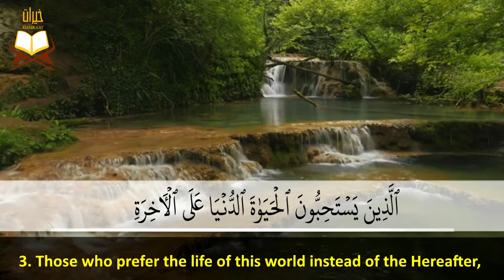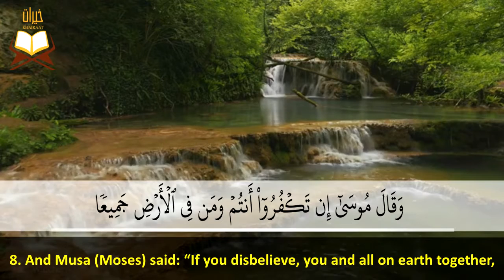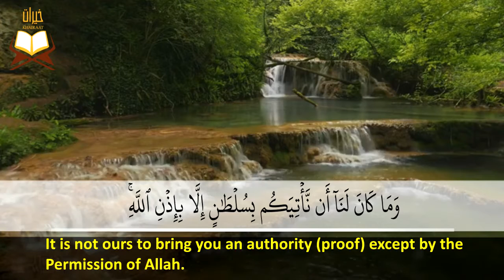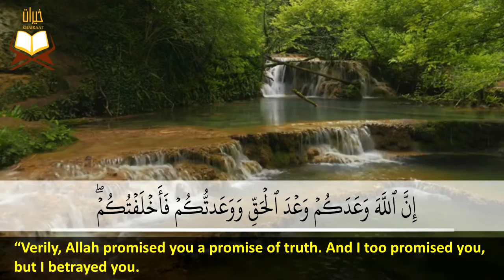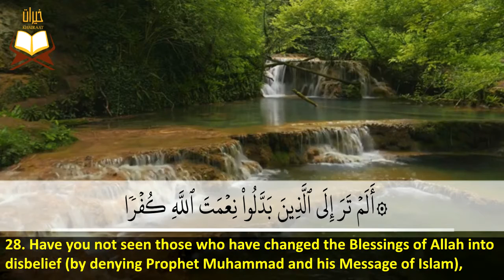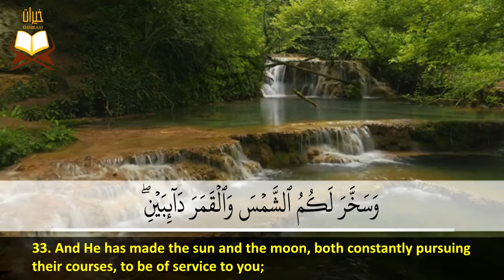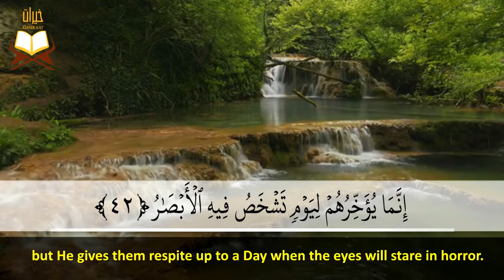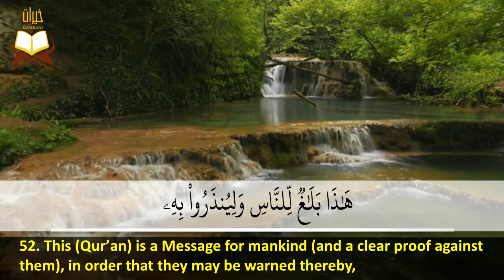014: Surat Ibrahim| Ahmad Al-Nufais | سورة إبراهيم | أحمد النفيس | سبحان من رزقه هذا الصوت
014: Surat Ibrahim | Reciter: Sheikh Ahmad Al-Nufais
(Recited in the Style of Hafs 'an Asim)
This surah has 52 Ayah.

                                                          سورة إبراهيم (برواية حفص عن عاصم) | بصوت القارئ الشيخ: أحمد النفيس
ــــــــــــــــــــــــــــــــــــــــــــــــــــــــــــــــــــــــــــــــــــــــــــــــــــــــــــــــــــــــــــــــــــــــــــــــــــــــــــــــــــــــــــــــــــــــــــ

ــــــــــــــــــــــــــــــــــــــــــــــــــــــــــــــــــــــــــــــــــــــــــــــــــــــــــــــــــــــــــــــــــــــــــــــــــــــــــــــــــــــــــــــــــــــــــــ
The Holy Quran
القرآن الكريم
Die Heilige Koran
Le Coran
Часни Кур'ан
Sancti Quran
წმინდა ყურანი
Svētais Korāns
قرآن پاڪ
Սուրբ Ղուրանը
Der heilige Koran
Šventasis Koranas
අල් කුර්ආනය
Müqəddəs Quran
Το Κοράνι
Den Hellege Koran
Korán
પવિત્ર કુરાન
Светиот Куран
Sveti Kuran
Святы Каран
পবিত্র কুরআন
Alkur'ani mai girma
Al-Quran Suci
El sagrado Corán
Časni Kur'an
Ka Kurani Hemolele
വിശുദ്ധ ഖുർആൻ
Quran Suci
Свещения Коран
Quran Tukufu
पवित्र कुरान
Koranen
Қуръон
A Szent Korán
Коран судар
புனித குர்ஆன்
古兰经
Heilagur Kóraninn
သန့်ရှင်းသောကျမ်းတော်မြတ်ကုရ်အာန်
పవిత్ర ఖురాన్
古蘭經
पवित्र कुरान
Kutsal Kuran
Časni Kur'an
An Quran Naofa
Священний Коран
Korán
Il sacro Corano
قرآن مقدس
قرآن کریم
Święty Koran
Quran Suci
Қасиетті Құран
Sfantul Coran
Püha Koraan
Священный Коран
거룩한 꾸란
O le Farani
Al-Qur'an
Qur'anê Pîroz
Quran Engcwele
ــــــــــــــــــــــــــــــــــــــــــــــــــــــــــــــــــــــــــــــــــــــــــــــــــــــــــــــــــــــــــــــــــــــــــــــــــــــــــــــــــــــــــــــــــــــــــــ